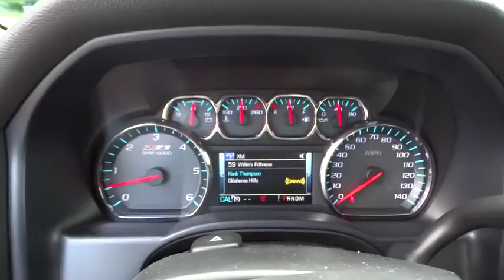2015 Chevrolet Silverado 1500 Christiansburg VA, Blacksburg VA, Princeton WV, Beckley WV, Roanoke VA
2015 Chevrolet Silverado 1500